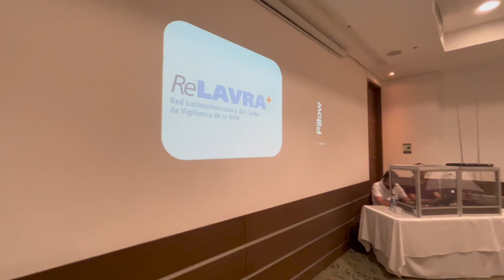Pillow - Reunion ReLAVRA con OPS Organización Panamericana de la Salud